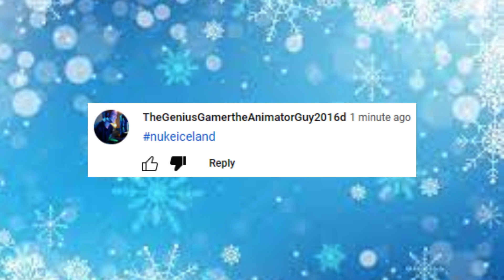(can't tag) exposed for offending Icelanders people